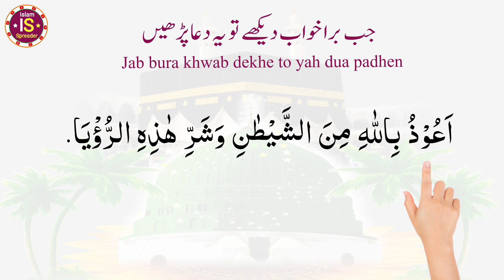Jab bura khwab dekhe to yah dua padhen | जब बुरा ख्वाब देखे तो यह दुआ पढ़ें | Episode:38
aap se guzarish hai ki is video ko zaroor Dekhen aur apne tamam doston ko bhi share karen taki un ko bhi Islamic duain aur deeni knowledge hasil ho.

bura khwab dekhne ke baad ki dua engineer muhammad ali mirza
Bad dream prayer
bad dream prayer
cancel bad dream prayer
bad dreams prayer in the bible
cancelling bad dreams prayer points
no bad dreams prayer
Bad Dream Prayer

Islam Spreader
islamspreader